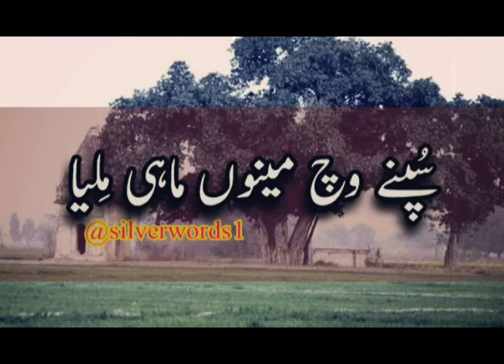Supny wich menu mahi milya (Mian Muhammad Bakhash) (Best Status For Whats app) Silver Words Status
سپنے وچ مینوں ماہی مِلیا
تے میں گل وچ پا لیاں بانہواں
تے ڈر دی ماری میں اکھ نہ کھولاں
کتھے فیر وچھڑ نہ جاواں
(Best Status For Whats app)
Silver Words Status
کلام میاں محمد بخش رحمۃاللہ علیہ